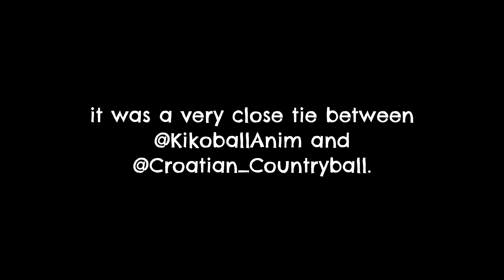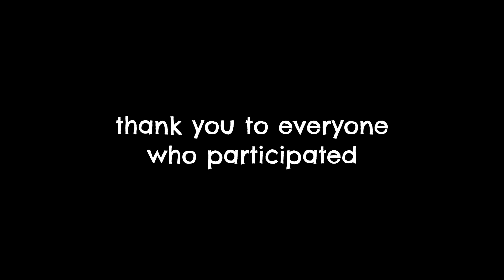VIVA LA SPIN - all the spins + winners frogsvivalaspincontest (countryballs)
everyone's "Viva la spins" for my contest!
please dont be offended if you didnt win, remember this is just for fun. 🗿

this was very fun to make, and my first contest :)